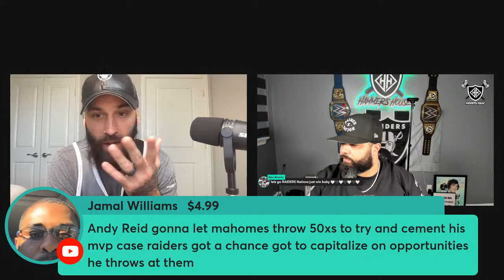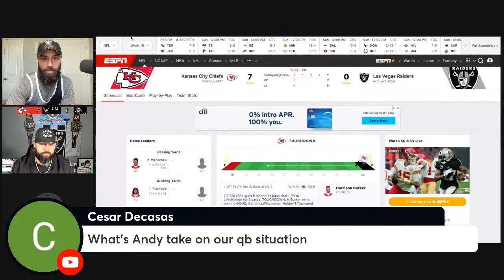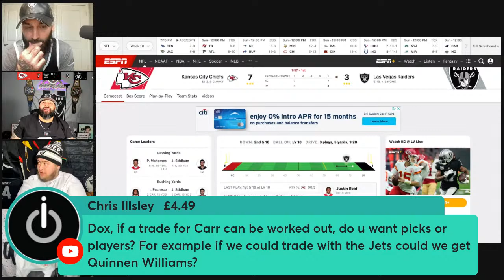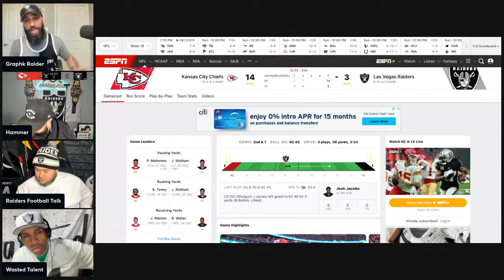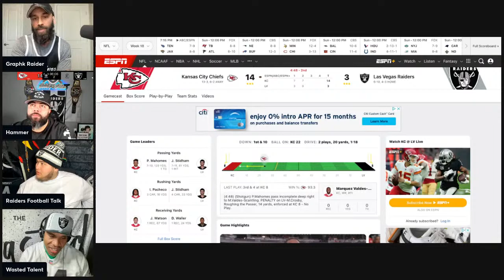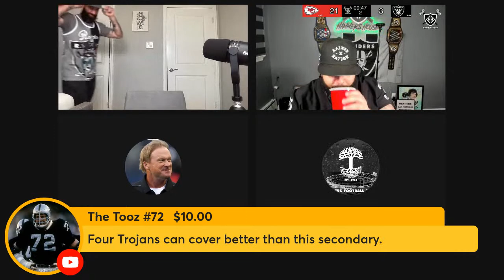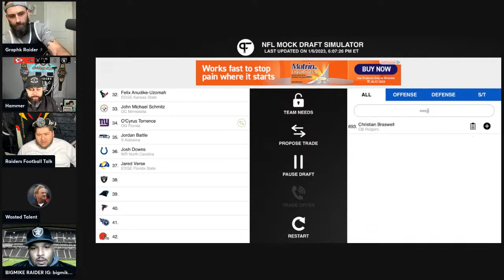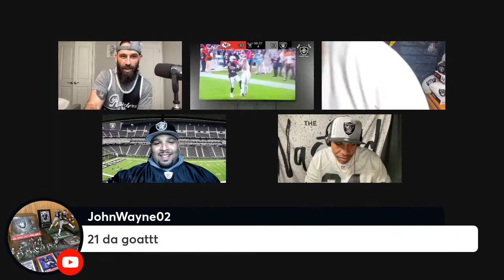Chiefs vs Raiders LIVE feat.@GraphkRaider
In this LIVE stream we provide live play-byplay of the Chiefs vs Raiders, we'll be joined by @GraphkRaider, @raidersfootballtalk3928, and @wastedtalentraiders to give you all the action as it happens.

Don't miss out on this exciting game as the Chiefs take on the Raiders in the NFL on Saturday!

If you rock with Mitchell Renz from the Las Vegas Raiders Report,Samoan Raider,The Las Vegas Raiders Network (Sanjit T), Raider Films Etc I think you will definitely love what we do over here at DOX ENT!